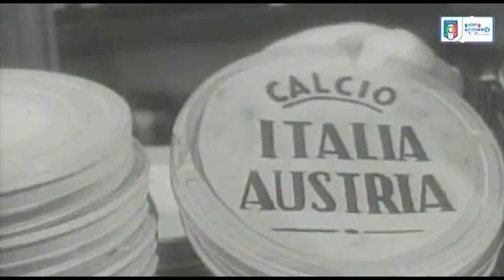Silvio Piola - Eroi Azzurri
L'avventura azzurra di Silvio Piola, Campione del Mondo 1938.